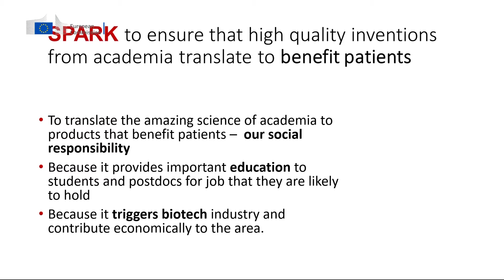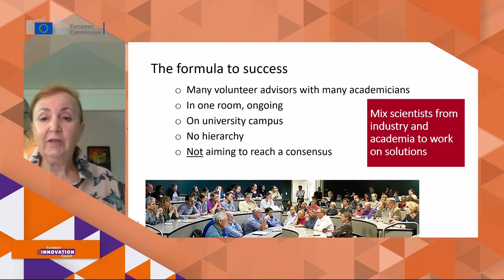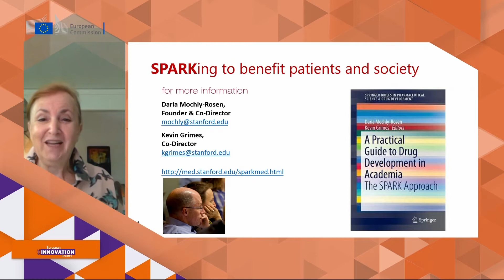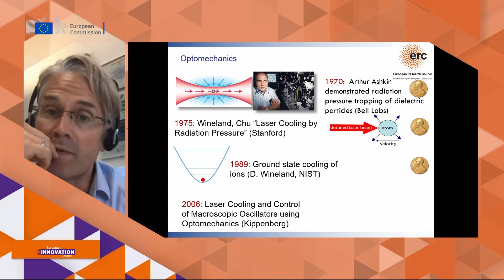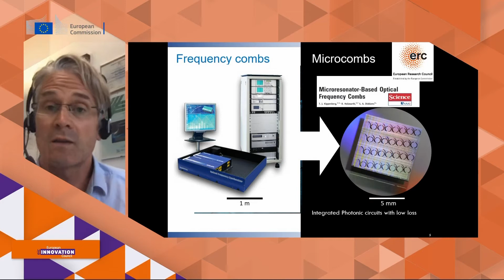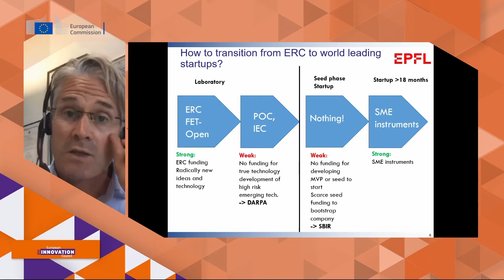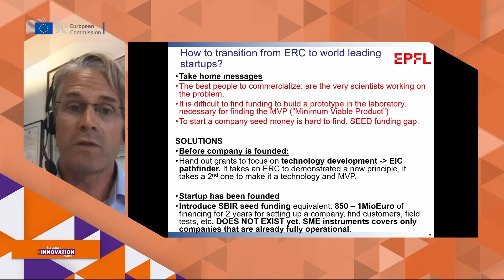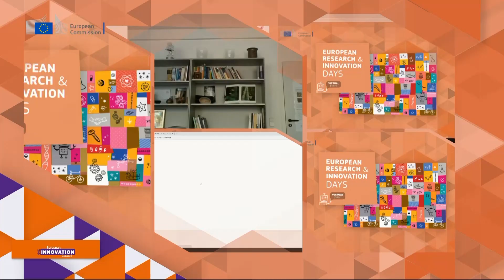From world class science to world beating companies (joint with the ERC)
Hub 8 - European Innovation Council
Europe is on the right track in the creation of excellence in science and innovation, however there is work to do in transforming world-class science into world-beating companies. This session will discuss how the European Innovation Council (EIC) can address the gap between research and deeptech-driven innovation at a pan-European level.